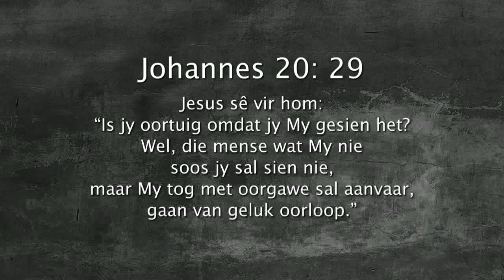Oordenking 19 September 2017